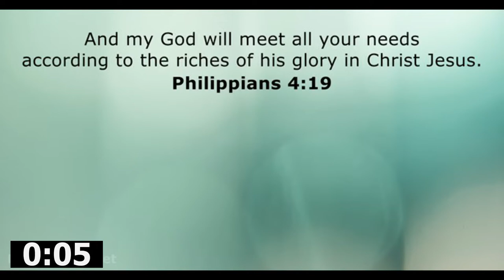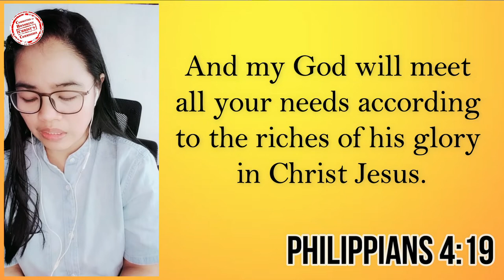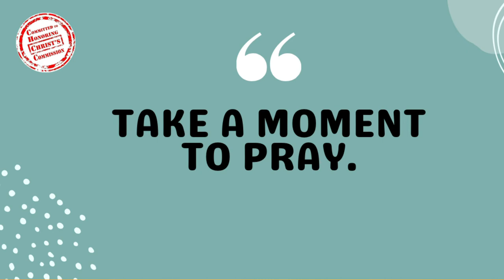11AUG2022 | Incredible Provision and Protection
Blessed morning to all!